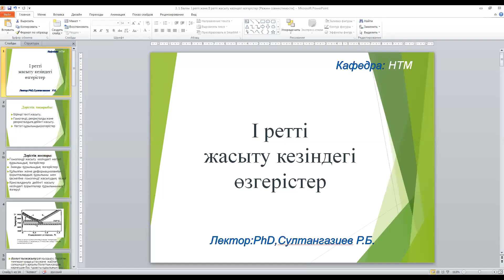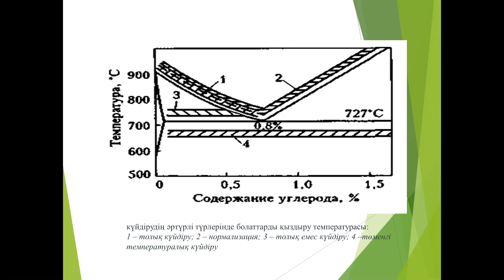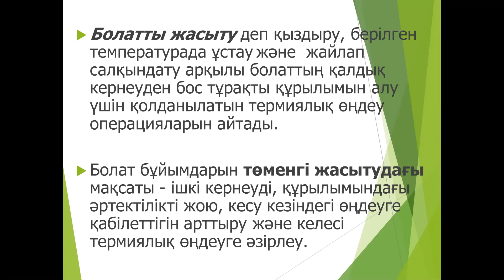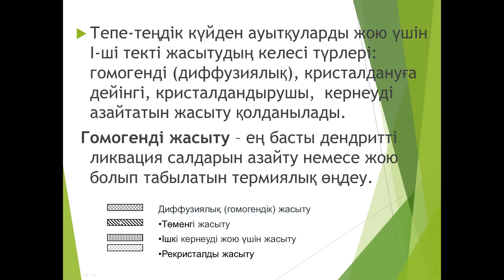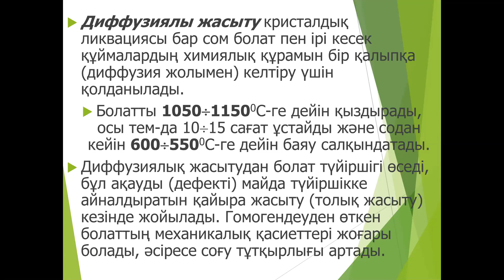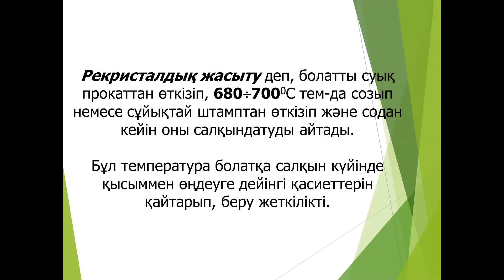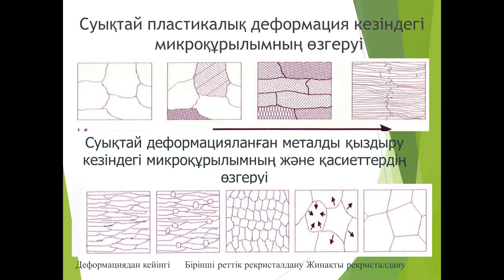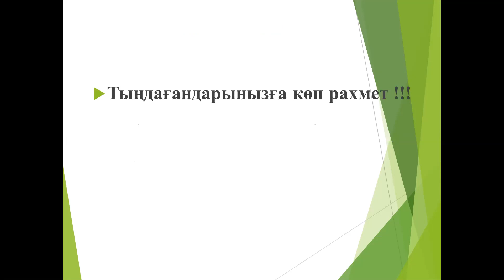Биринши ретти жасыту